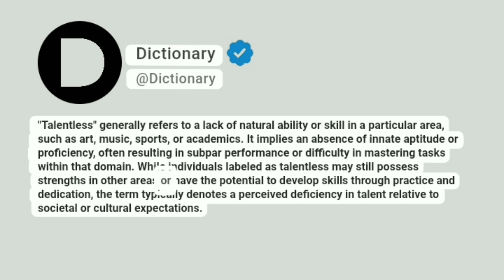Talentless Meaning In English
"Talentless" generally refers to a lack of natural ability or skill in a particular area, such as art, music, sports, or academics. It implies an absence of innate aptitude or proficiency, often resulting in subpar performance or difficulty in mastering tasks within that domain. While individuals labeled as talentless may still possess strengths in other areas or have the potential to develop skills through practice and dedication, the term typically denotes a perceived deficiency in talent relative to societal or cultural expectations.